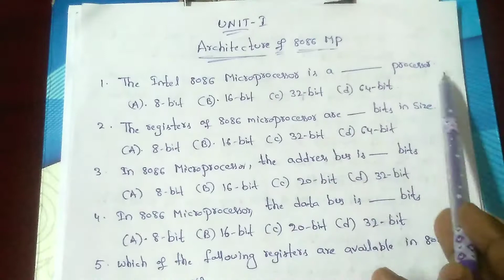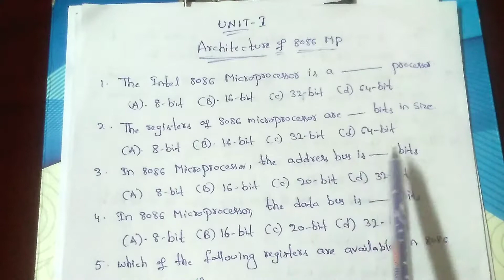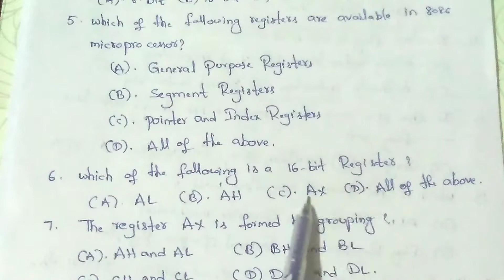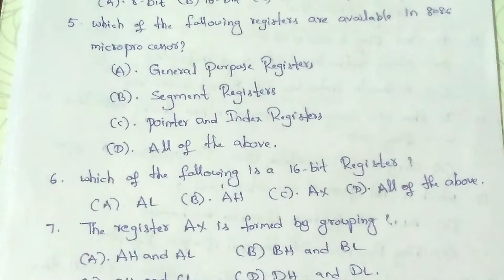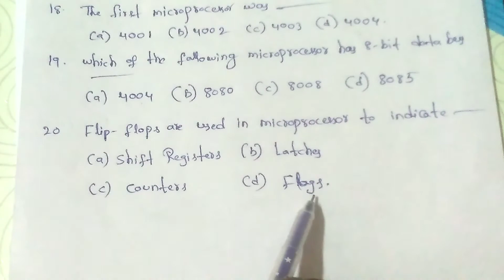|| Architecture of 8086 Microprocessor || 20 Multiple choice questions || in Telugu